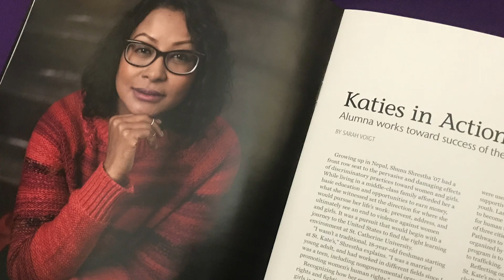2019 Rising Star Award Winner: Shunu Shrestha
Each year, St. Kate's recognizes graduates who demonstrate excellence in leadership and service to others. We are proud to share that Shunu Shrestha '07 is a 2019 awardee.